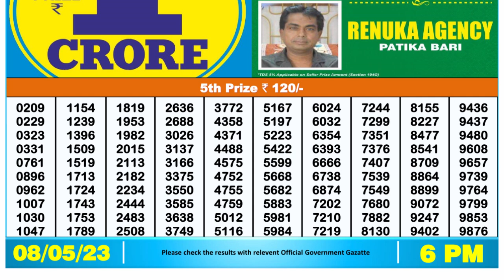Dear Lottery Sambad 6pm today 08.05.23 Nagaland State Lottery Result